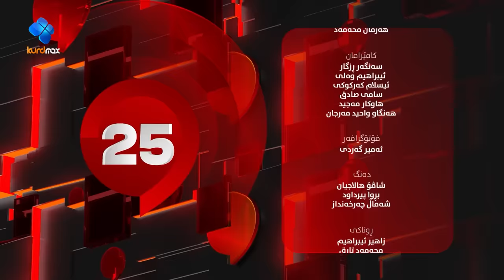25 Lagal Nujdar M. Tahir - Alqay 28 | هونەرمەند نۆژدار محەمەد وەڵامی 25 پرسیاری تایبەت دەداتەوە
پڕۆگرامی 25 بە پێشکەشکاری هەرمان میوانداری کەسیاتیەکان دەکات و 25 پرسیاریان لێ دەکات و کۆمەڵێک نهێنی ژیانیان ئاشکرا دەکەن
لەگەڵ کوردماکس دیجیتاڵ بن →
25 Lagal Nujdar M. Tahir - Alqay 28 | هونەرمەند نۆژدار محەمەد وەڵامی 25 پرسیاری تایبەت دەداتەوە